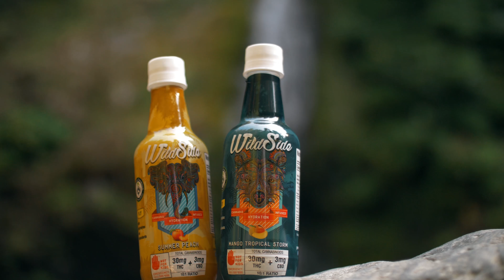Take a Hike on the Wildside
Take a hike on the Wildside with Green Revolution's new cannabis beverages! I'm always on the trails, so these drinks make it easy to stay high and hydrated. This trail is one of my favorites — the lush, cool, Boulder River Falls.